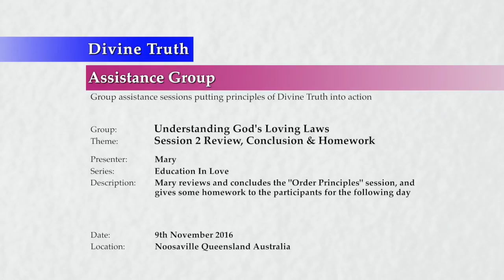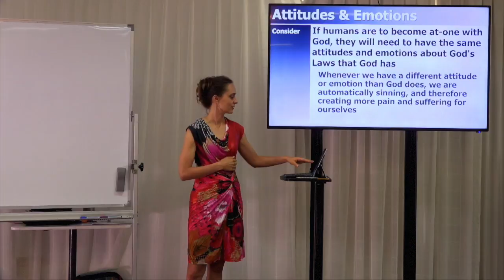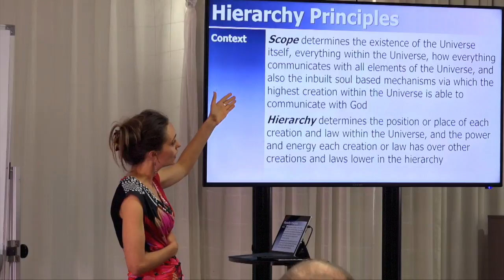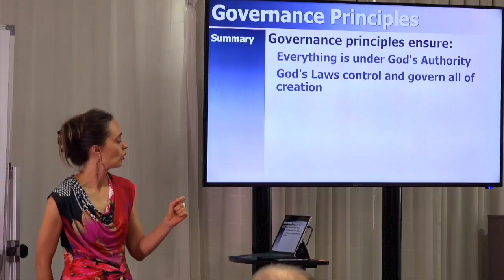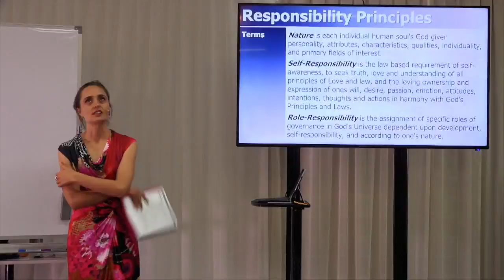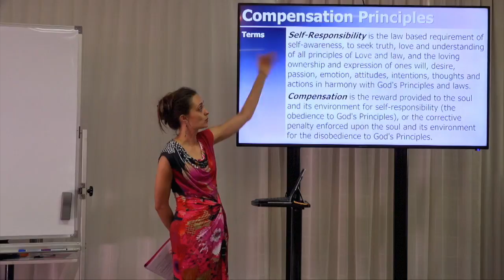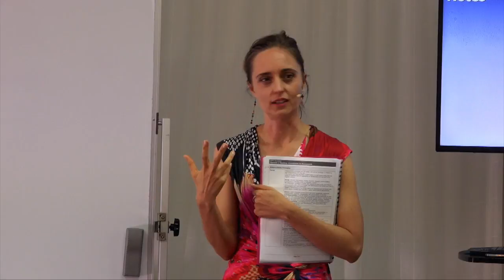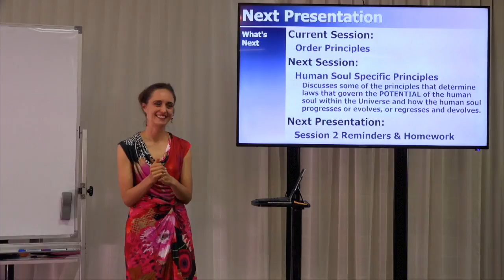20161109-1510 Session 2 Review, Conclusion & Homework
Description: Mary reviews and concludes the "Order Principles" session, and gives some homework to the participants for the following day.

Topics Include: A review of the "Order Principles" two day session; individual reviews of the "Hierarchy", "Governance", "Responsibility" and "Compensation" Principles; individual reviews of the "Law Related Attitudes & Emotions" and "Human Law Hangover" presentations; and setting participant homework relating to the questions;
How am I living in or out of harmony with each of the Order Principles?
What do I think it means to be fully self-responsible?
How am I taking full responsibility for self?
Would God give me role-responsibility given my current level of self-responsibility?

Chapters:
00:00:34  Introduction
00:01:31  Order Principles Session Review
00:01:31    God's Universe diagram
00:02:23    Order Principles review
00:03:49    Order Principles discussed
00:04:48  Presentation Review
00:04:57    Law Related Attitudes & Emotions
00:05:02    Human Law Hangover
00:12:28  Principles Review
00:12:41    Hierarchy Principles
00:19:00    Governance Principles
00:25:04    Responsibility Principles
00:33:12    Compensation Principles
00:36:37  Session 2 Conclusion
00:39:32  Principles Homework
00:39:46    Question 1: How am I living in or out of harmony with each of the Order Principles?
00:43:48  Responsibility Homework
00:43:59    Question 2: What do I think it means to be fully self-responsible?
00:44:04    Question 3: How am I taking full responsibility for self?
00:44:11    Question 4: Would God give me role-responsibility given my current level of self-responsibility?
00:44:39      David Ryan: Question about Question 2: What do I think it means to be fully self-responsible?
00:46:50      Rita Hogel: Can I be my own law enforcer while I am still undeveloped?
00:48:11  Conclusion
00:48:14  Next Session & Presentation
00:48:56  Housekeeping

Series: Education In Love
Group: Understanding God's Loving Laws
Session: Order Principles
Presentation: 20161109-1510-AGP-MARYM Session 2 Review, Conclusion & Homework